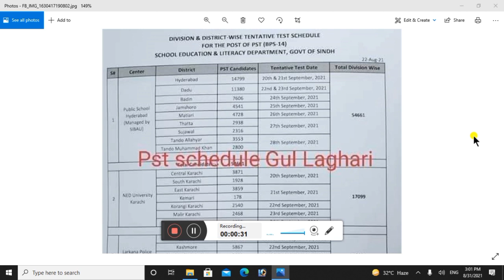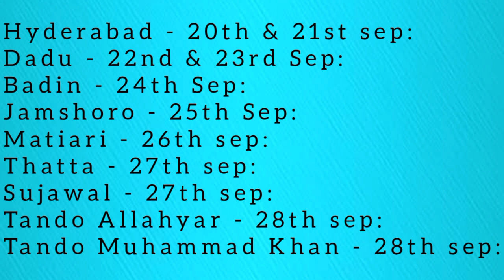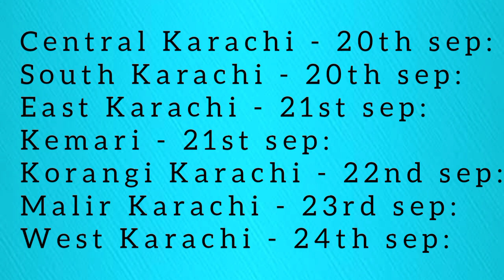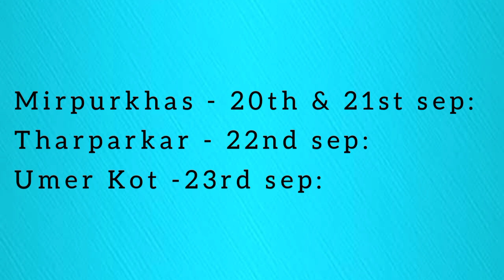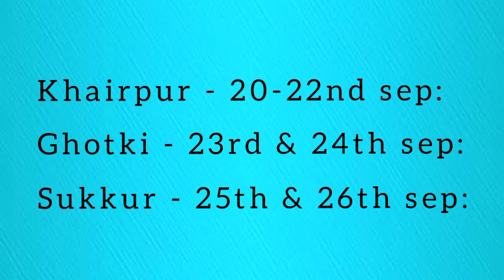Latest Announcement about JEST PST exams | STS | IBA